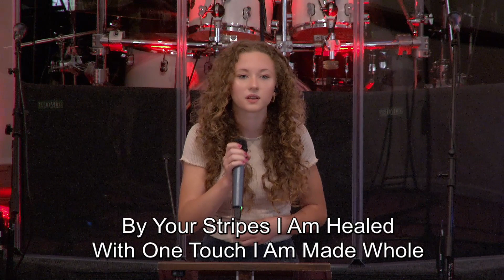It is so Feat. Malia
Etowah Baptist Church Music Ministry